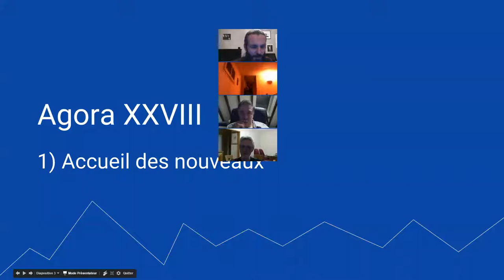harmonica - Agora XXVIII - 3/6 - Vos premières questions en direct - On parle aussi de sport, ici !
1. Apprenez à jouer votre tout premier morceau à l'harmonica en moins de 30 jours, même si vous n'avez jamais fait de musique de votre vie

3. Maîtriser les 20 notes naturelles grâce au Cercle des Marins d'Eau Douce

4. Maîtriser les 9 altérations aspirées grâce au Carré des Plaisanciers

5. Accéder à toutes les formations en illimité en devenant Compagnon de L’Émeraude

6. Devenir harmoniciste de blues grâce au Clan des Bluesmen

2. Likez la page Facebook de l'école d'harmonica